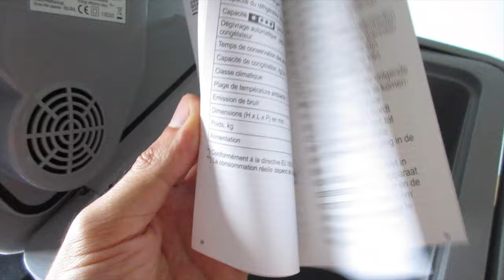Severin Frigorifero Portatile per Auto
Frigorifero 20L (recensito)
Frigorifero 28L